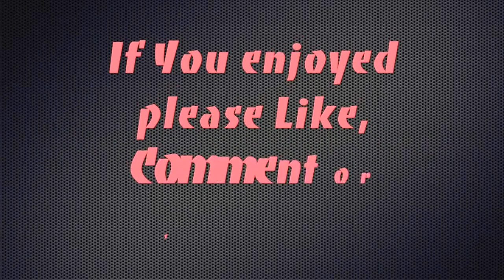Mountain High Snowboarding Park Laps 2/12/20 (Mt High Snow)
Hello Friends! Today I wanted to share a vlog I made hitting features at Mountain High Resorts, Hitting some park laps! Please leave any thoughts or suggestions down below!